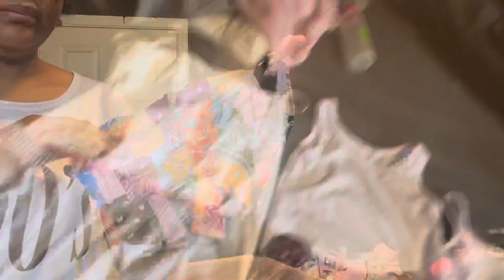Get Ready With Me & My Kids + My Niece